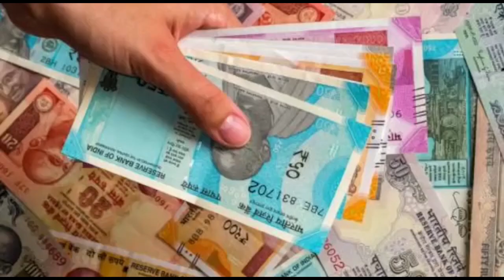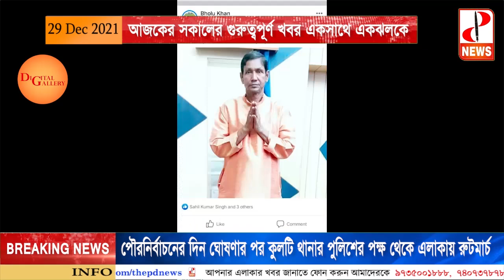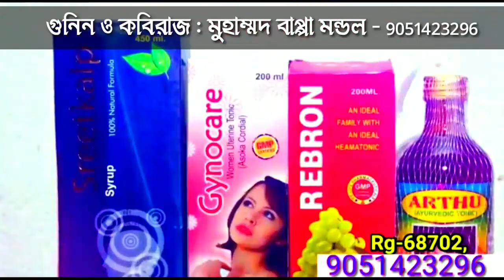আজকের সকালের গুরুত্বপূর্ণ খবর একসাথে একঝলকে- The PD News